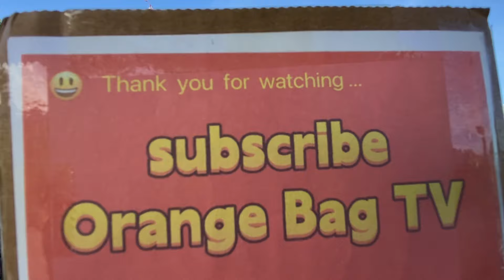Sinulog Festival STREET DANCING COMPETITION 5th Place CEBU GEN at SRP Sinulog 2024 Parade Cebu City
Sinulog Festival 2024
Street Dancing Competition
CEBU GEN
Sinulog Grand Parade
at SRP COASTAL ROADS
Sinulog sa Sugbo
Festival in Philippines